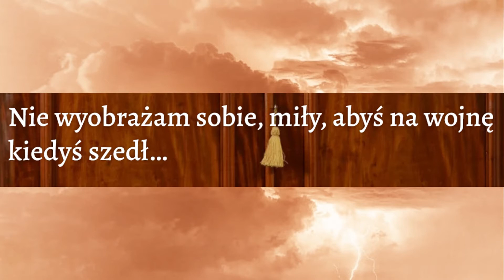Jestem Kobietą💋 (Szafy)🚪 - Maanam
I am a Woman (Wardrobes)

Opowieść pacyfistyczna ✌ ☮  , o tym jak spędzić czas wojny, żyjąc w swojej szafie (metafora) lub w szafach znajomych, prowadząc bogate życie  konspiracyjne tzw „towarzyskie”